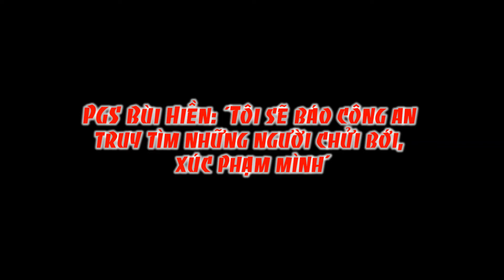Cảnh báo:Ai còn thóa mạ giáo sư Bùi Hiền sẽ báo công an | Đời Sống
Chiều 18/1, trả lời PV VTC News, PGS.TS Bùi Hiền - chủ nhân của đề xuất cải tiến "Tiếng Việt" thành Tiếq Việt cho biết cảm thấy không vui khi liên tục nhận được tin nhắn, hay đọc những bình luận phản cảm, thiếu văn hóa của một số người.

“Làm khoa học phải nghiên cứu, công trình có thể đúng hoặc sai nhưng những góp ý cần phải trên tinh thần xây dựng chứ không thể như một số người vừa qua đã ứng xử.

Đối với những người có hành vi thóa mạ, chửi bới, xúc phạm tôi, nếu tiếp tục tình trạng này, tôi sẽ báo công an để truy tìm họ”, PGS.TS Bùi Hiền nói.